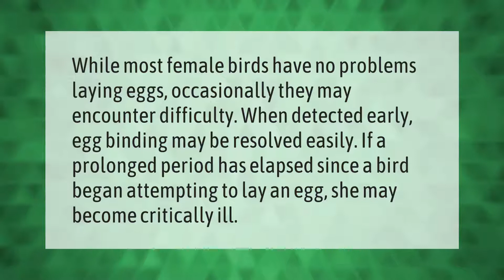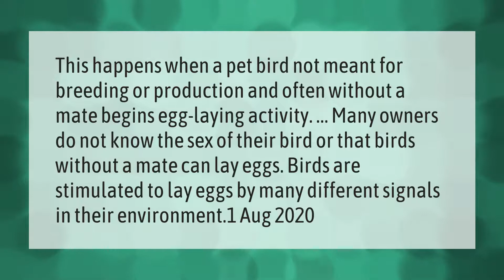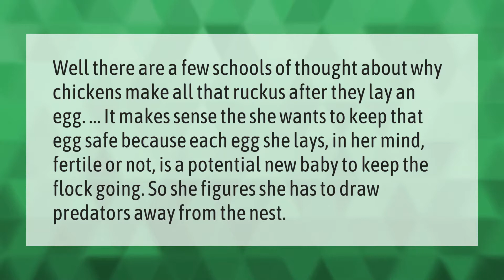Do birds feel pain when laying eggs?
00:00 - Do birds feel pain when laying eggs?
00:37 - What month do birds lay eggs?
01:07 - Why did my bird lay an egg?
01:38 - Why do chickens squawk after laying an egg?

Laura S. Harris (2021, April 13.) Do birds feel pain when laying eggs?
    AskAbout.video/articles/Do-birds-feel-pain-when-laying-eggs-236586